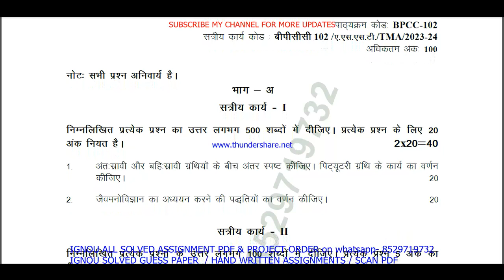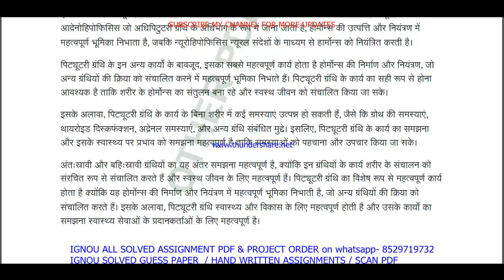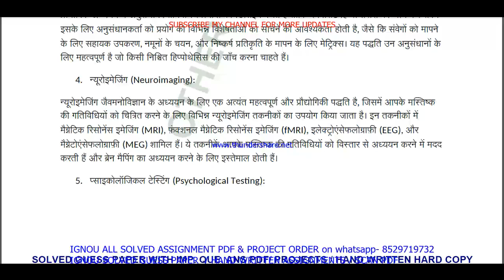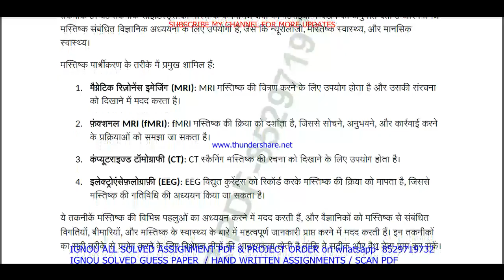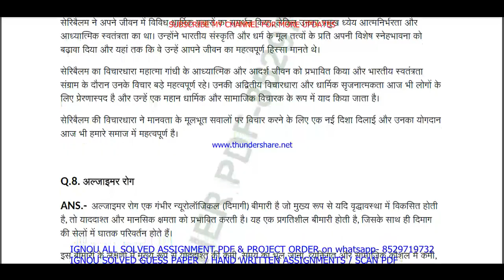bpcc 102 solved assignment 2023-24 || bpcc 102 solved assignment 2024 in Hindi || ignou bpcc 102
bpcc 102,
bpcc102,
bpcc 102 assignment 2023-24 in Hindi,
bpcc 102 solved assignment in Hindi,
bpcc 102 solved assignment 2023-24 in Hindi,
bpcc 102 assignment 2024,
bpcc 102 assignment 2024 in Hindi,
bpcc 102 ignou assignment,
ignou ba psychology solved assignment 2023-24,

ignou ba psychology assignment 2023-24,
ba psychology assignment 2023-24 in Hindi,
ignou ba psychology hons solved assignment in Hindi,
ba psychology solved  assignment pdf download,
ignou ba psychology solved assignment 2023-24 in Hindi,
ignou ba psychology hons,
ba psychology solved assignment 2024,
ignou ba psychology assignment 2024,
ba psychology hons assignment 2024 in Hindi,
ba psychology ignou assignment,
ignou ba psychology solved assignment,

ignou,
ignou bpcc 102,
bpcc 102 solved assignment 2024 in Hindi,
bpcc 102 free solved assignment,
ignou bpcc 102 solved assignment 2023-24 in Hindi,

bpcc 102 solved assignment 2024-25 in Hindi,
bpcc 102 solved assignment 2025,
ignou bpcc 102 solved assignment 2024-25 in Hindi,
bpcc 102 solved assignment 2025 in Hindi,